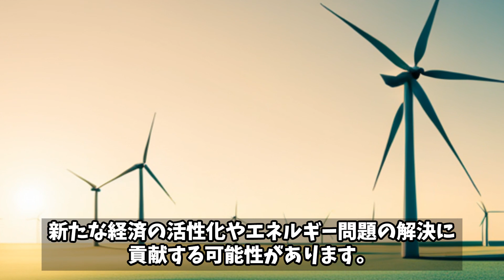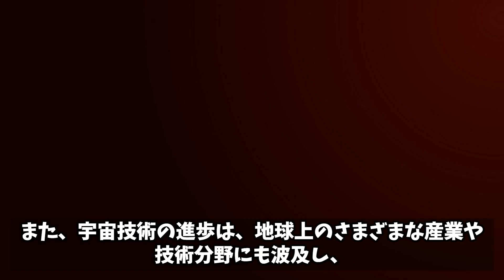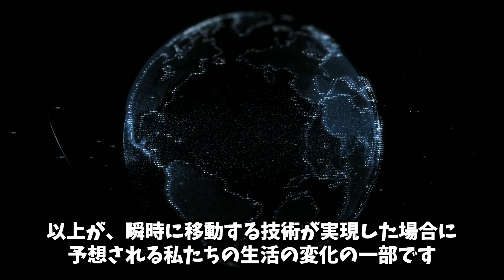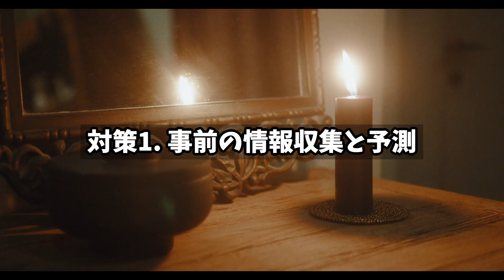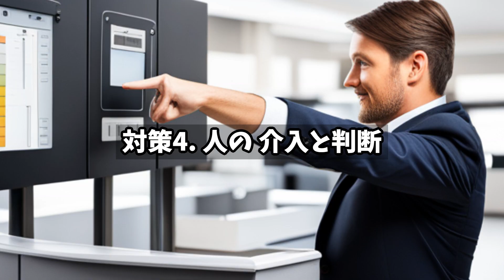未来の旅行術！瞬時移動技術の危険な真実とは？